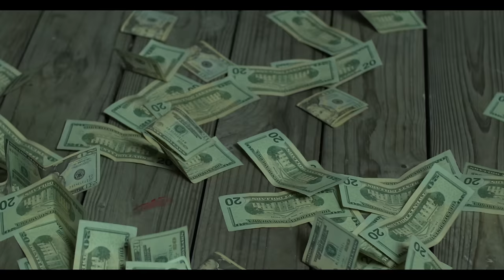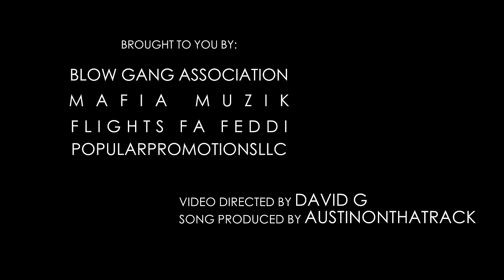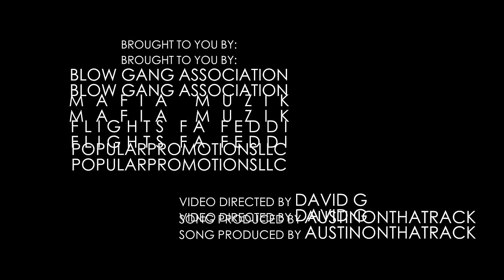TazzBlow , Scotty Cain & Kush Flights - BATON RAQ (Directed by David G)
Click here for new mixtape "Corrupted Minds"

Blow Gang Association presents the visual for Baton Raq featuring Tazzblow, Scotty Cain & Kush Flights [ Visual shot by David G ] [Song produced by AustinOnThaTrack]